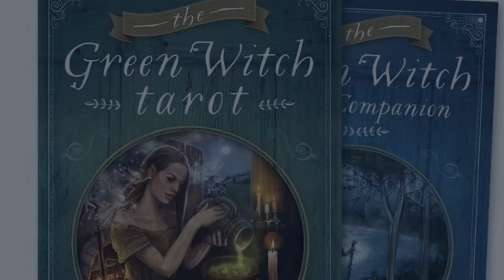THE TINY TALK | GREEN WITCH TAROT - Câu chuyện của The Horned God & The High Priest